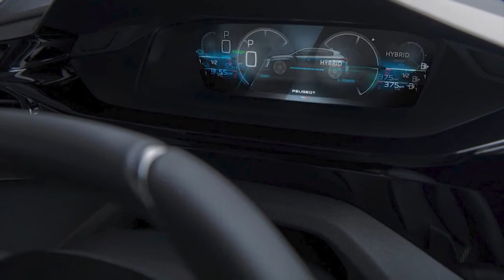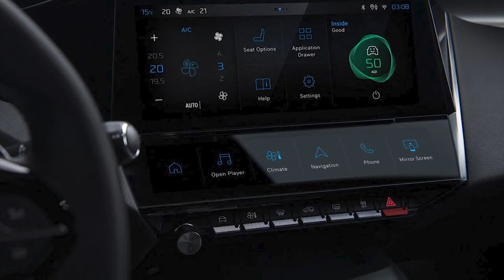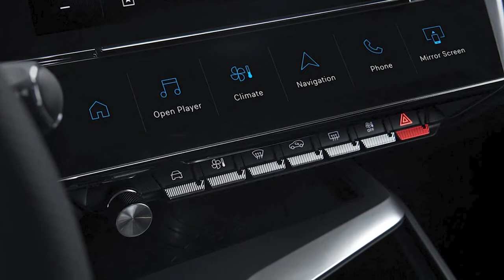New Peugeot 308 SW 2022 detailed INTERIOR tour & Trunk Space (Digital Cockpit & Infotainmen)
A silhouette in its own right, the PEUGEOT brand is proud to present the brand new PEUGEOT 308 SW. It has an expressive style with a racy profile and a sophisticated rear end. Efficient and ultra-modern without compromising on the essentials and expectations of customers in the compact estate segment.
The new PEUGEOT 308 SW comes in several types of engine, rechargeable hybrids (HYBRID 225 e-EAT8, HYBRID 180 e-EAT8), petrol versions (PureTech 110 S&S BVM6, PureTech 130 S&S BVM6 and PureTech 130 S&S EAT8) and diesel versions (BlueHdi 130 S&S BVM6 and BlueHdi 130 S&S EAT8).
The new PEUGEOT 308 SW is longer, lower and sleeker than the previous model:
the length is now 4.64 m (+6 cm),
the tracks (are identical): 1,559 mm / 1,553 mm
the windscreen tilts and moves back,
lower by 20 mm, the height is now 1.44 m.
The rear overhang is 21 cm longer than that of the saloon, which means the rear end is perfectly balanced between:
a bumper that perfectly reflects the new design,
a deep and spacious boot.
The dimensions of the new PEUGEOT 308 SW perfectly meet the expectations of the segment's customers and enable it to offer one of the best boots overall on the market, with a two-position floor (internal combustion engines) that ensures practicality and modularity.
On internal combustion engines, the boot under the parcel shelf has a volume of:
with the boot floor in the lowered position, 608 litres of water and compartmentalized storage space under-carpet.
The two-position floor offers storage space behind the seat backs.
To make it even more practical, the new PEUGEOT 308 SW has a 3-part bench seat (40/20/40) as standard. It is equipped with a system to instantly fold the three sections of the seat by using two controls easily accessible from the sides of the boot.
This modular bench seat can be configured as follows, depending on what the customer requires:
right-hand backrest folded down only,
the centre backrest folded down to reveal a long space for skis.
left and central backrests folded down,
right and centre backs folded down
With all the seat backs folded down, the available volume is, on the internal combustion engines, with the boot floor in the lowered position, 1634 litres of water and compartmentalized storage space under-carpet.
With the bench seat folded down, you can load an object longer than 1.85 m.
To make this practical on a day-to-day basis, the boot area is equipped with a 12V socket on the right-hand boot trim, LED lighting in the area, two storage nets and bag hooks.
The boot windstop can be easily unlocked with one hand by pressing upwards on the central handle to roll up easily.
On internal combustion engines, the boot windstop can be stored under the carpet or under the floor in two positions.
The boot flap is motorised to facilitate access if you have your hands full, opening automatically:
by sweeping the foot under the bumper,
by pressing the button on the remote control key,
by pressing the external control of the tailgate,
by pressing the push button on the dashboard.